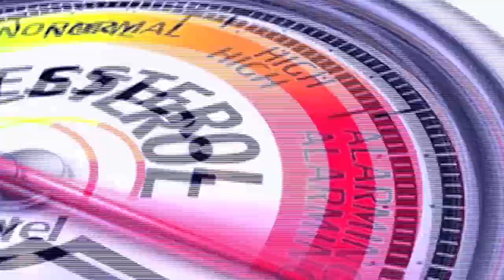Impact Of Fasting On Human Body انسانی جسم پر روزے کے اثرات Fasting On Human Body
Fasting is a practice that has been associated with a wide array of potential health benefits, including weight loss, as well as improved blood sugar control,heart health,brain function and cancer prevention.